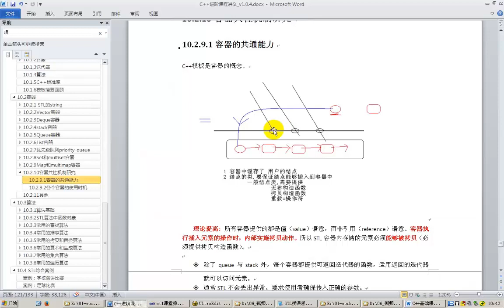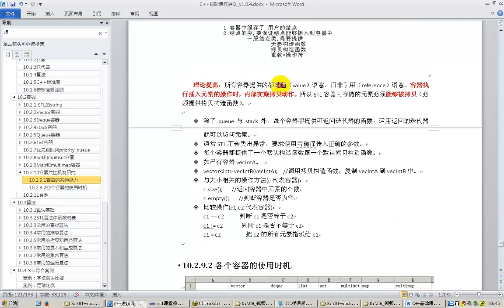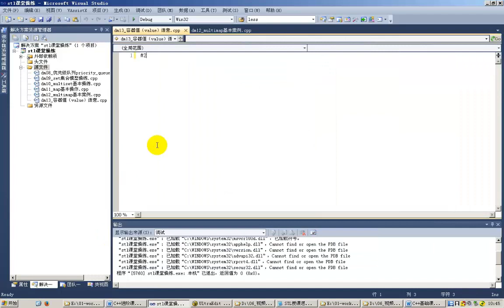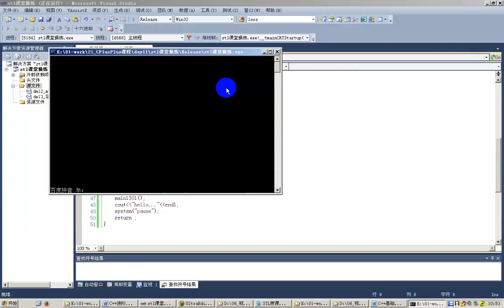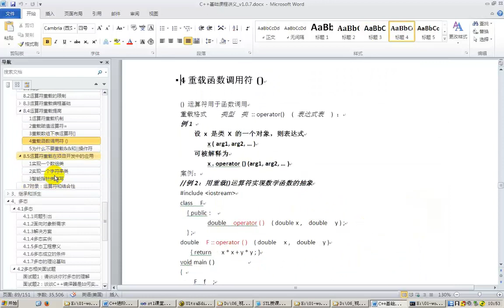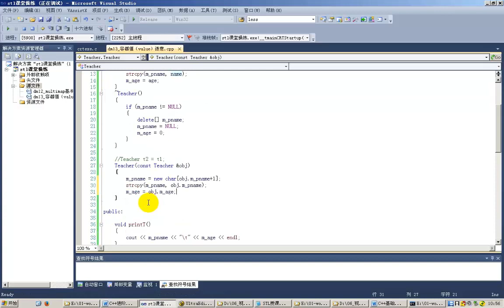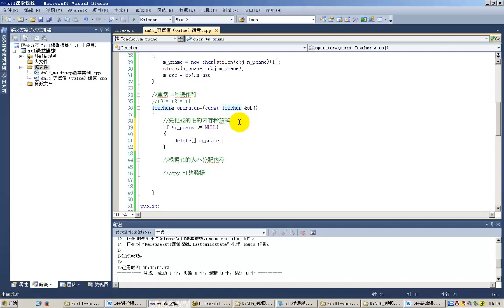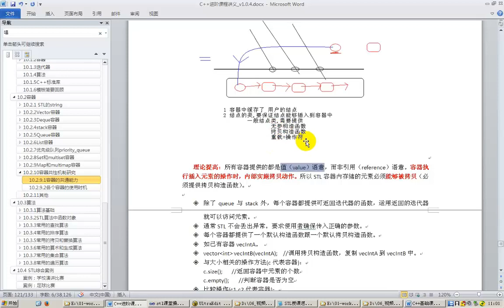67 容器的值拷贝语意